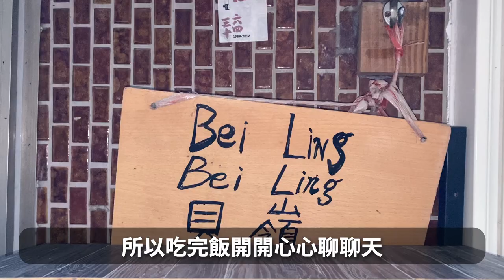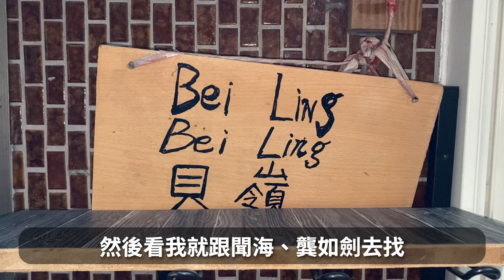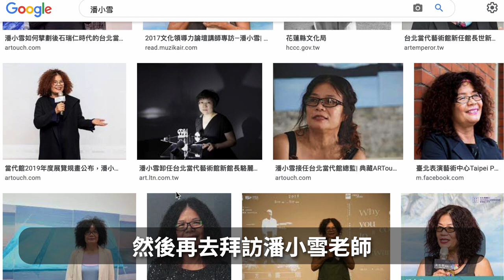(VLOG有字幕)早上佐拉和聞海、龔如劍前往烏來拜訪貝嶺，傍晚再次野營於宜蘭東澳海灘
佐拉前住烏來體驗山中豪宅的無敵美景後，再驅車走雪山隧道，平安抵達宜蘭的東澳海灘再度野營，得遇「道人」杜文仁談今論古。